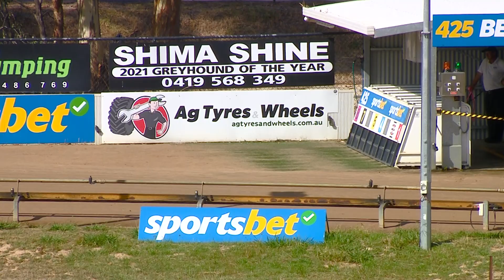BEN WED 22 FEB 23 R9